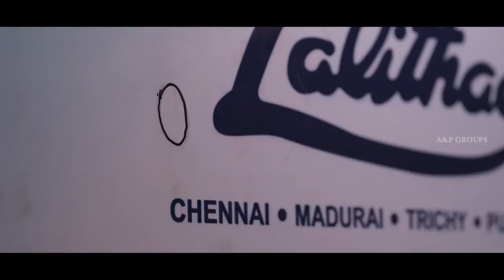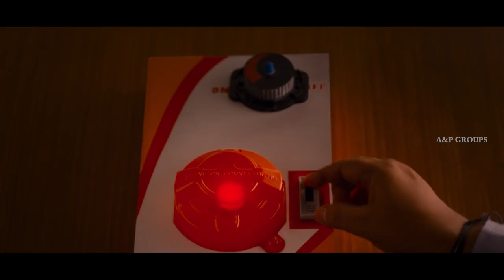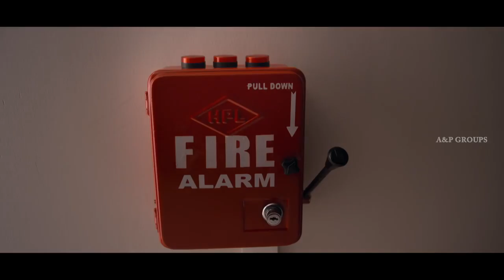Lingaa Movie Scenes | Rajini steals the jewellery | Anushka | Santhanam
Lingaa Tamil Movie features  Rajinikanth, Anushka Shetty and Sonakshi Sinha. Directed by K S Ravikumar, produced by Rockline Venkatesh, music by A R Rahman. Lingaa movie also features Santhanam, Jagapati Babu, Karunakaran, Manobala, Radha Ravi, Ilavarasu among others.

A small-time thief reforms after learning about the role played by his grandfather in building a dam.

Star Cast: Rajinikanth, Anushka Shetty, Sonakshi Sinha, Santhanam, Jagapati Babu, Karunakaran, Manobala, Radha Ravi, Ilavarasu
Directed by: K S Ravikumar
Produced by: Rockline Venkatesh
Cinematography: R Rathnavelu
Edited by: Samjith Mhd
Release Date: 12 December 2014